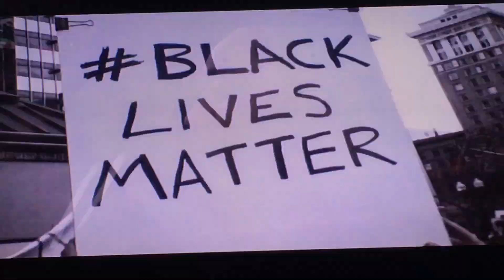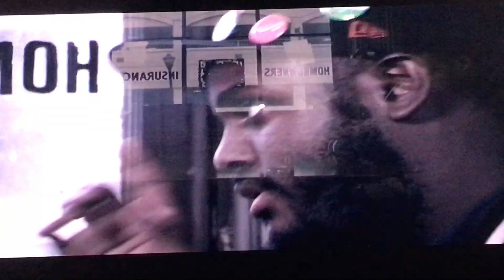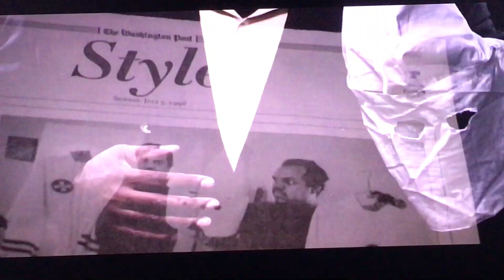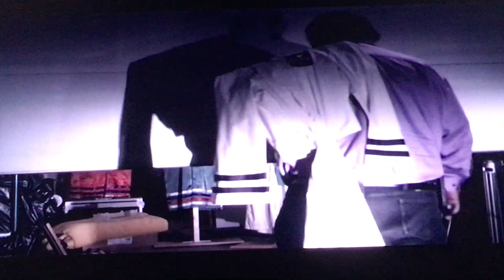Accidental Courtesy: Daryl Davis, Race & America